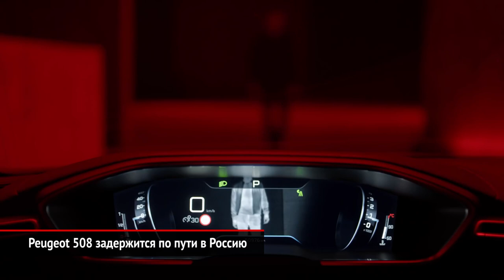Cadillac XT6 сэкономил на двигателе, а Peugeot 508 попадёт в Россию нескоро | Новости с колёс №728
Полноразмерный кроссовер Кадиллак Экс-Ти-Шесть вскоре появится и в России. Во всяком случае, американская марка уже оформила сертификационные документы.

В базе Федерального института промышленной собственности появились патентные изображения лифтбека Пежо 508, которые напомнили, что французы хотели вывести эту модель на наш рынок ещё в прошлом году.